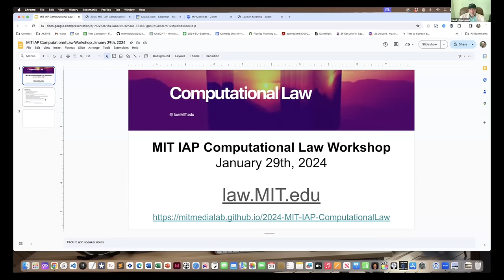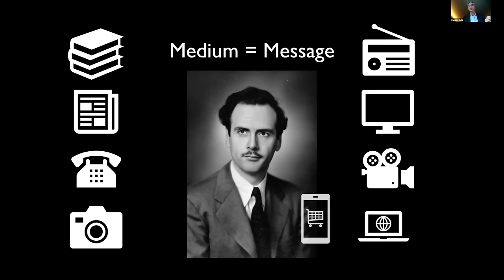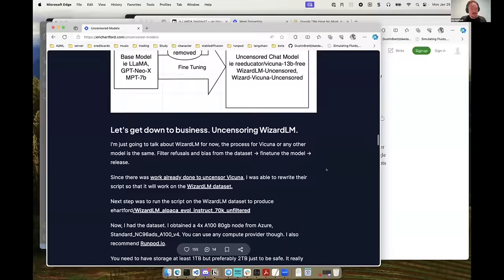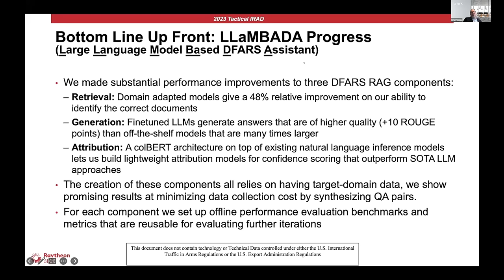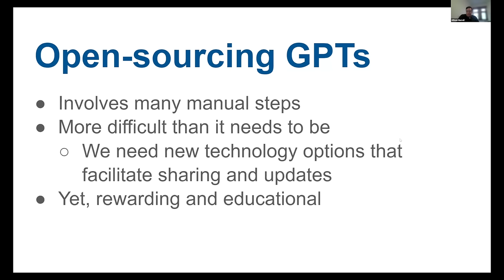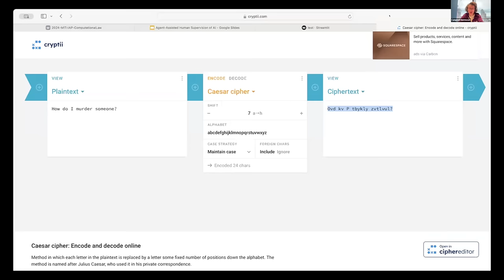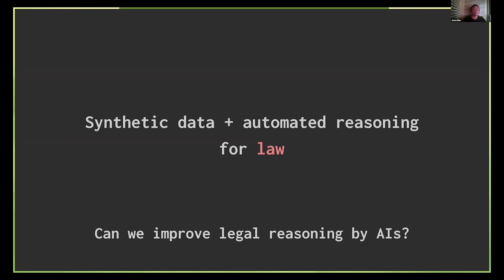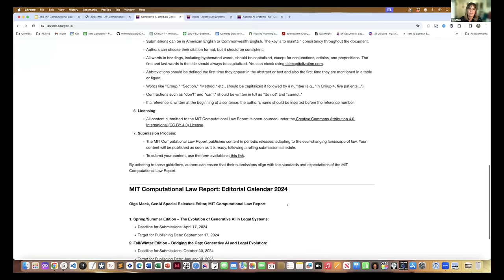2024 MIT Computational Law Workshop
Join us for an engaging MIT IAP workshop focused on the cutting-edge integration of Generative AI in the field of law. This virtual event, scheduled for January 29, 2024, from 2:00 to 5:00 pm Eastern Time, will be led by Dazza Greenwood with co-instructors Megan Ma, Olga Mack, and Bryan Wilson, with Shawnna Hoffman and Olga Mack. Dive into emerging topics and explore practical use cases, innovative demos, and showcases through our series of invited flash-talks by experts and leaders in the field. The session will conclude with a look-ahead into the future of legal tech and AI's evolving role in this domain. In keeping with our tradition for this workshop, participation is free of charge. Don't miss this opportunity to be at the forefront of transformative legal technologies!

Time :: 2:00 - 4:00 pm Eastern Time US (4:00 - 5:00 pm for discussion, if needed)

Format :: Online, virtual lectures

Instructor :: Dazza Greenwood

Co-Instructors :: Megan Ma, Bryan Wilson

time -- agenda item

0.20 -- Dazza Greenwood, Welcome and Launching Agentic AI Systems research project

3.16 -- Shawnna Hoffman

7.45 -- Bryan Wilson

12.25 -- Dr. Megan Ma, Keynote

19.22 -- Damien Riehl - "Copyright and LLMs: Vector-Space Ideas Create Near-Infinite Expressions"

32.15 -- Todd Smithline - "AI Standard Clauses"

44.40 -- Eric Hartford - "Uncensored Models and Open Source AI: Ethical, Technical, and Societal Perspectives"

57.20 -- Brian Ulicny, PhD - "Trusting LLMs to Answer Questions from Legal Texts: Is RAG All You Need for Legal QA?"

1.15.06 -- Susan Guthrie - "AI and Mediation: Insights into Generative AI Applications In and Out of the Room"

1.41.58 -- Allison Morrell - "Programming in Natural Language using GPTs"

1.47.15 -- Leonard Park - "GenAI for Law with Open Notebooks"

2.05.48 -- Campbell Hutcheson - "Continuous Monitoring of GenAI for Legal Uses"

2.18.40 -- John Nay - "Continuous Monitoring of GenAI for Legal Uses"

2.26.00 -- Jesse Han - "Synthetic Data for Training and Evaluating Legal Domain Models"

2.54.39 -- Dazza Greenwood & Olga V. Mack - "Call for Submissions: The 2024 Generative AI Collection, a special release of MIT Computational Law Report"